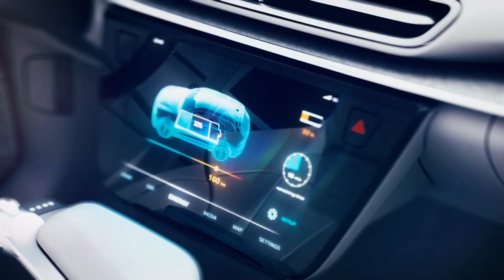Türkiye'nin Otomobili TOGG'a IF Ödülü